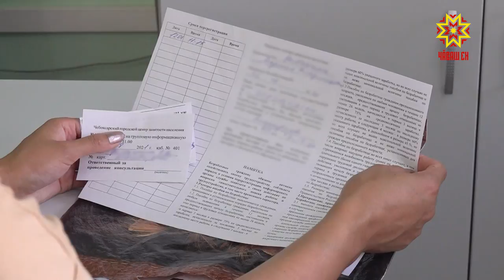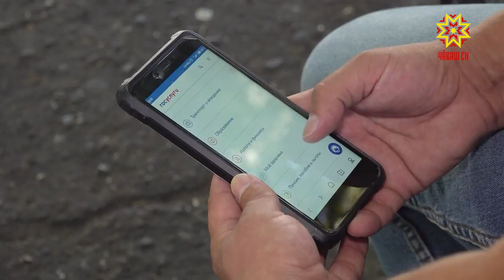Учета – онлайн мелĕпе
Пандемине пула иртнĕ çул ĕçсĕр тăрса юлнă çынсен йышĕ 7 хут ÿсрĕ. Вĕсене ĕçпе тивĕçтерекен центрта вăй хуракансем кулленех шанчăк пама тăрăшаççĕ. Халĕ специалистсен пулăшăвĕпе çыхăннă хăш-пĕр ыйтăва дистанци мелĕпе татса пама пулать. Сăмах çын ĕçсĕр тăрса юлнине çирĕплетекен регистраци çинчен.